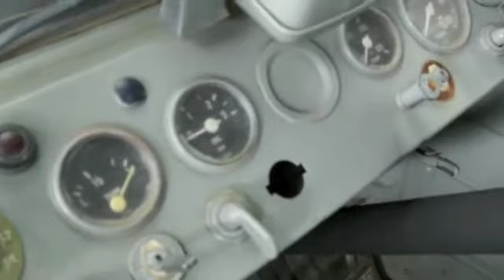1973 Mercedes Unimog for sale!